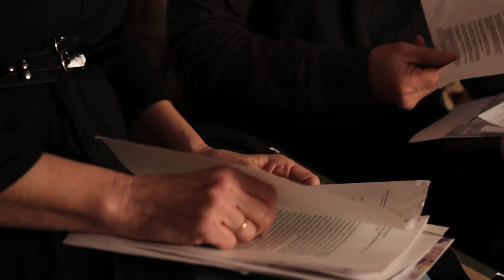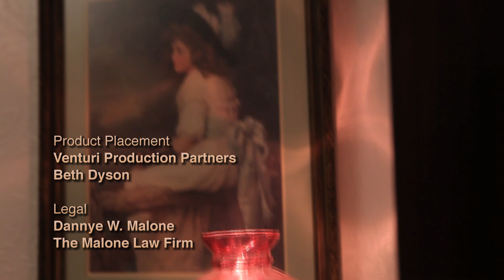Ghostbreakers | Paranormal Series | The Missing Ghost | S1E01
A historic mansion hires the Ghostbreakers to prove the presence of a suicidal tween. A group of clumsy paranormal investigators, lead by Joey Greco (Cheaters), find themselves in bizarre, inane and absurd nocturnal misadventures.
Stars: Joey Greco, Bryan Massey, Shanda Lee Munson